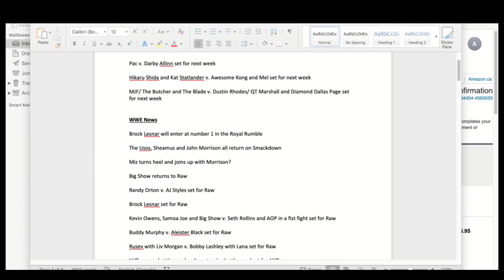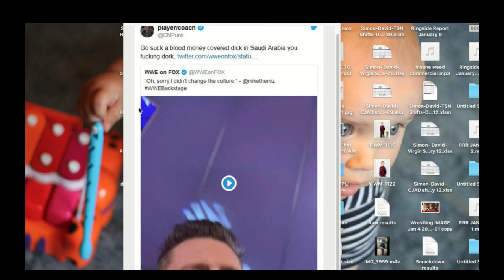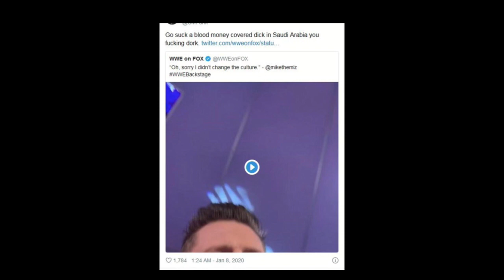Will Brock Lesnar Win the Royal Rumble 2020?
Wrestling Uncensored Episode 473. January 11, 2020. Hosted by Dave Simon and Johnny North.

Simon and North discussed Brock Lesnar entering the WWE Royal Rumble and the possibility of the WWE champion winning the Rumble match

Simon and North talked about potential Wrestlemania opponents for Brock Lesnar, The Usos return to Smackdown and Diamond Dallas Page wrestling again for AEW.

All this and much more pro wrestling on this episode.

💵 Like our work? Want to provide additional support?

You can even call us up on your Google Home device… just ask it to “Play the latest podcast from Ringside Report Radio".

💻 Be safe online, especially at Wi-Fi hotspots in cafés, hotels, airports and other public places with IPVanish. Stream sports as if you were in a different country safely and securely. It’s what we rely on at Ringside Report Network.

🎥Broadcast Schedule🎥
• Dave & Johnny LIVE! airs every Friday at 12:45 PM Eastern on YouTube
• Ringside Report airs live every Thursday at 8:00 PM Eastern here on the YouTube channel
• Smackin' It with Dave is broadcast live  occasionally after WWE Smackdown
• Wrestling Uncensored releases every Saturday morning at 10:00 AM Eastern
Special  Events (Check our channel for schedule updates)
18-Jan-20 - UFC 246: Conor McGregor vs. Donald Cerrone (approx. 10 PM Eastern)
26-Jan-20 - WWE Royal Rumble 2020 (approx. 9 PM Eastern)
08-Feb-20 - UFC 247: Jon Jones vs. Dominick Reyes (approx. 10 PM Eastern)
29-Feb-20 - AEW Revolution
08-Mar-20 - WWE Elimination Chamber 2020
05-Apr-20 - WWE WrestleMania 36